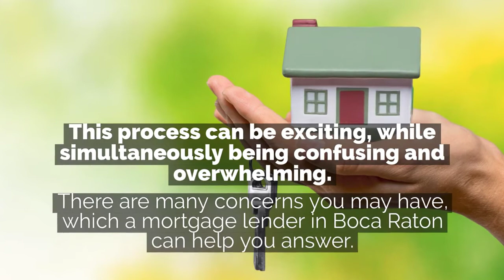Questions to Ask a Mortgage Lender in Boca Raton | Ace Mortgage Loan Corp